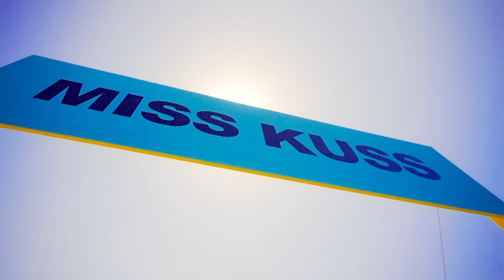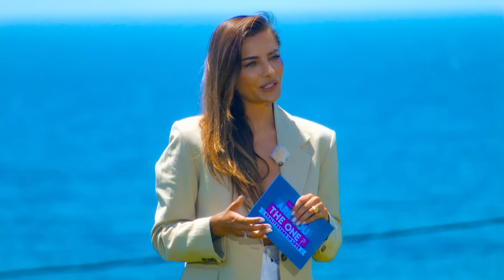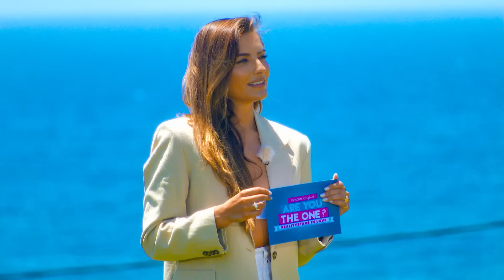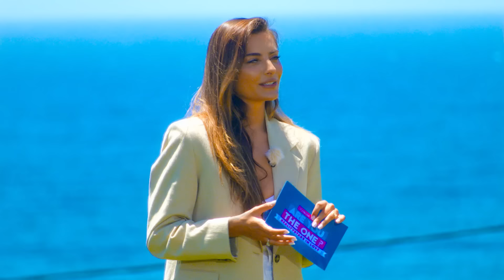Lippen befeuchten💦 und ran an die Männer 💋 | Are You The One? - Realitystars in Love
Wer wird Miss Kuss? Die Frauen dürfen offiziell die Männer küssen. Das lässt sich Finnja natürlich nicht zwei Mal sagen und küsst Eugen.

Hast du noch mehr Bock auf heißen Content🔥, dann hole dir jetzt TVNOW Premium

TVNOW bei Amazon